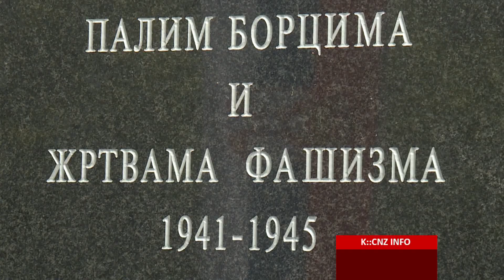OBELEŽEN DAN POBEDE NAD FAŠIZMOM